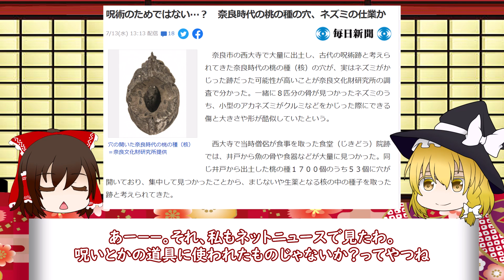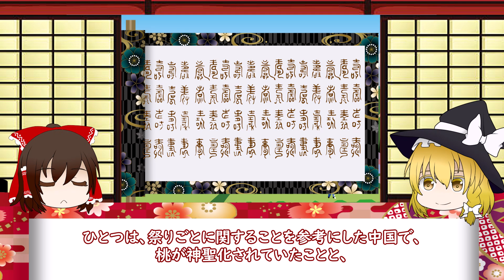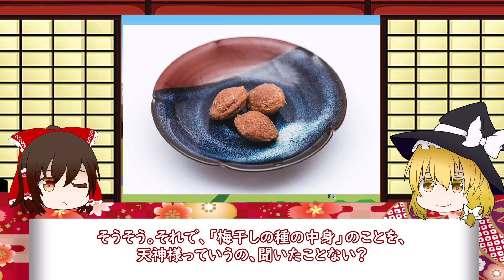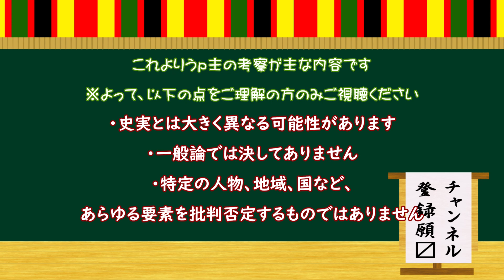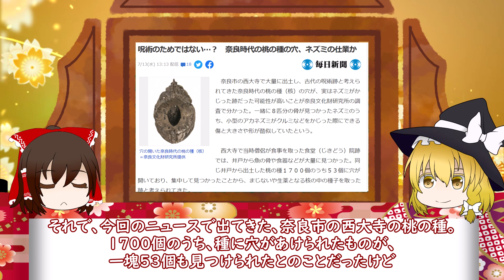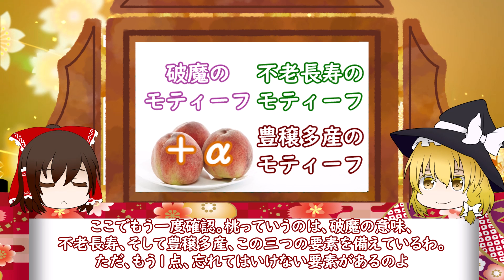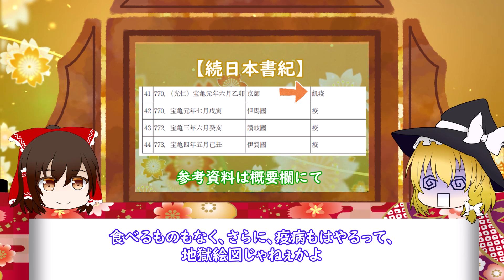【卑弥呼級の儀式の痕跡！？】考察：なぜ種は割られたのか？【桃の種と天神様の意外な関係とは？】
今回も昔話の世界に興味をもって来てくれてありがとうございます。

今回は、２００６年の調査により、奈良県の西大寺で発見された「中身がくり抜かれた桃の種」が、実は、ネズミのせいでした！
という、ニュース記事が２０２２年７月中頃に発信されていたので、それについて触れてみたいと思います

奈良時代、呪術跡ではなく…　種の穴、ネズミの仕業？　出土の桃、クルミの傷と酷似　／奈良

～本動画内の内容～

0:00 イントロダクション
3:34 似てるようで似てない　かぐや姫と桃太郎の違い
10:23 いっぱい生ることは良いことだ 【神話の果実】
13:48 大いなる力を得て行う儀式
19:58 菅原家は干された梅

～動画内登場過去動画～

特になし

～参考資料～

関西大学学術リポジトリ
奈良時代前後における疫病流行の研究 ―『続日本紀』に見る疫病関連記事を中心に

【使用ツール・素材】
編集ソフト：ゆっくりムービーメーカー４
VOICEVOX:四国めたん

イラスト：イラストや・イラストＡＣ・シルエットＡＣ・写真ＡＣ

【以下駄文】
次はなんだ！？世界神話学の続きか！？それとも、1年近く寝かしてる生理の後編か！？
と、思われたかた・・・すいません・・・久しぶりに心ときめいてしまったニュースを見つけてしまったので、それの解説というか考察動画になります。
エンディング付近でも触れていますが、忘れてはいません。一人でいろいろと広げていますが、ちゃんと覚えています・・・

【ハッシュタグカテゴリー】